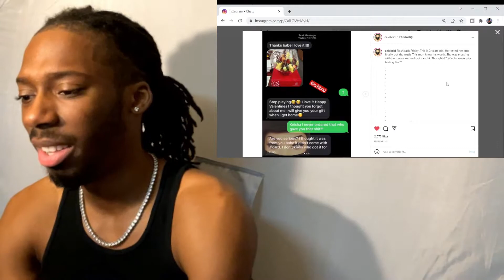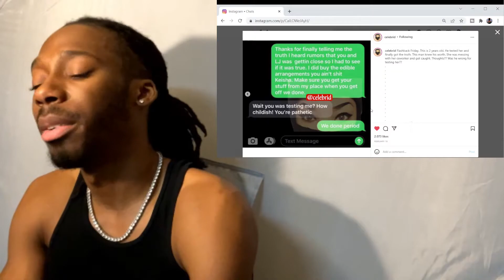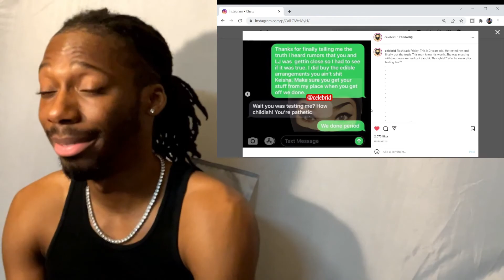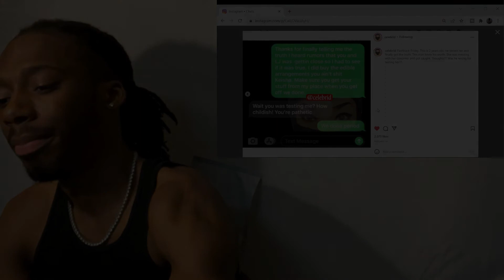Another Valentines Day Gone Wrong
This video will let men know that women will have that "guy" friend at work all the time.